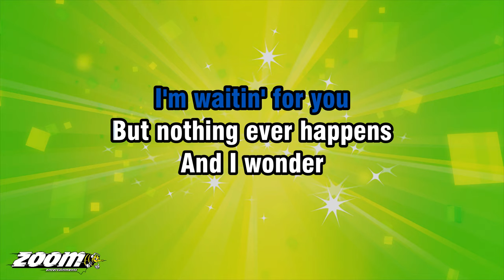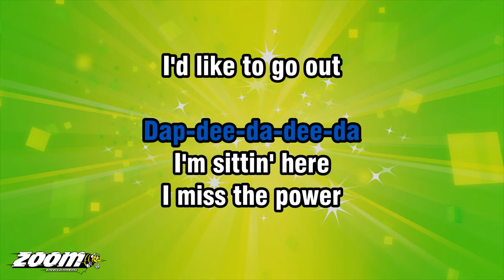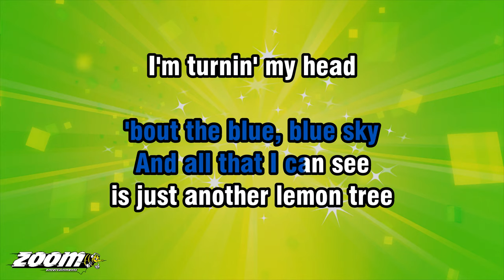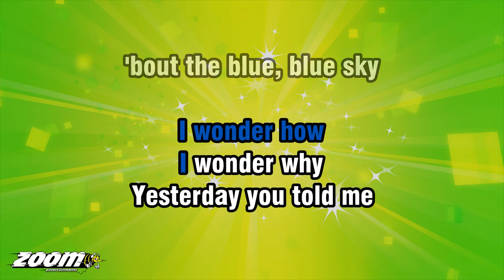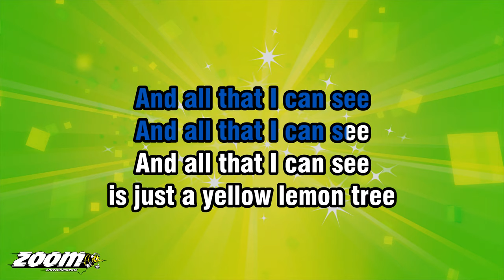Fool's Garden - Lemon Tree - Karaoke Version from Zoom Karaoke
Song lyrics:

IN THE BORING ROOM
IT'S JUST ANOTHER
RAINY SUNDAY AFTERNOON

I'D LIKE TO CHANGE
MY POINT OF VIEW

YESTERDAY YOU TOLD ME
'BOUT THE BLUE, BLUE SKY

IS JUST A YELLOW
LEMON TREE

I'M TURNIN' MY HEAD
UP AND DOWN
I'M TURNIN', TURNIN', TURNIN'
TURNIN', TURNIN' AROUND
AND ALL THAT I CAN SEE
IS JUST ANOTHER LEMON TREE

SING
DA... DA-DA-DA-DA
DEE-DA-DA
DA-DA-DA-DA
DEE-DA-DA
DAP-DEE-DA-DEE-DA

I'D LIKE TO GO OUT
TAKE IN A SHOWER

BUT THERE'S A HEAVY CLOUD

ISOLATION
IS NOT GOOD FOR ME
ISOLATION
I DON'T WANT TO
SIT ON THE LEMON TREE

I'M STEPPIN' AROUND
IN THE DESERT OF JOY
MAYBE ANYHOW
I'LL GET ANOTHER TOY
AND EVERYTHING WILL HAPPEN

UP AND DOWN
TURNIN', TURNIN', TURNIN'
TURNIN', TURNIN' AROUND